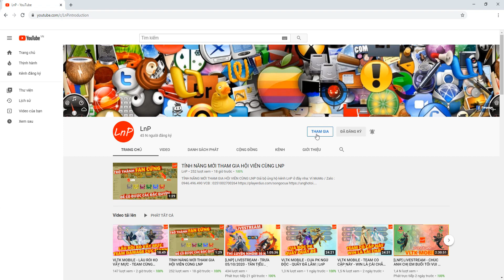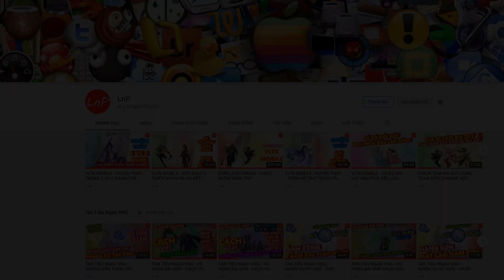VLTK MOBILE - LẦN BUNG RƯƠNG CHẾ ĐỒ HÊN NHẤT LỊCH SỬ CỦA CUA | LnP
VLTK MOBILE - Clans: Shadow of the Moon - 클랜 즈 : 달 의 그림자 - Legend of Swordman - กระบี่มังกรหยก - LẦN BUNG RƯƠNG CHẾ ĐỒ HÊN NHẤT LỊCH SỬ CỦA CUA | LnP